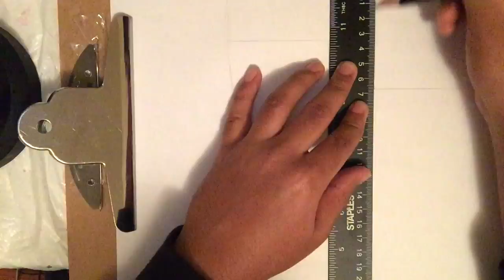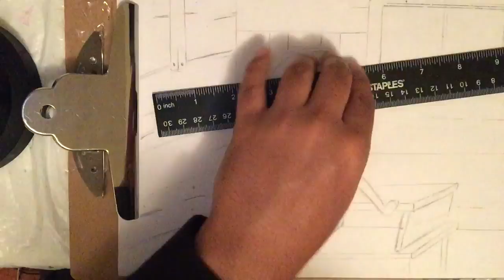Jake The Dog Chillin | Adventure Time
"Suckin' At Something Is The First Step To Being Sorta Good At Something."

🎵 Track Info:

Title: Magic [LoFi BeatChill] by Le Gang